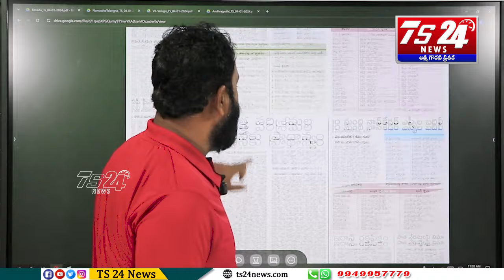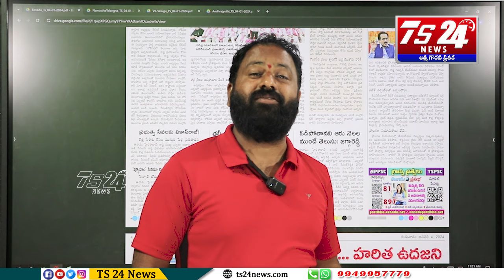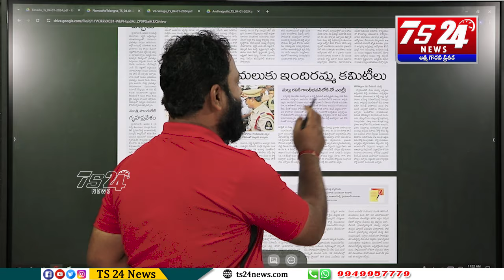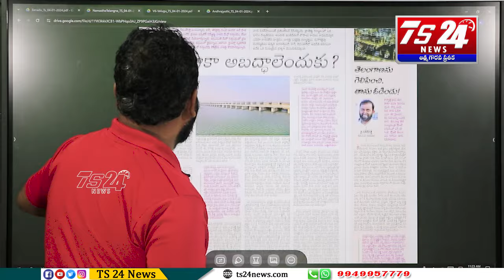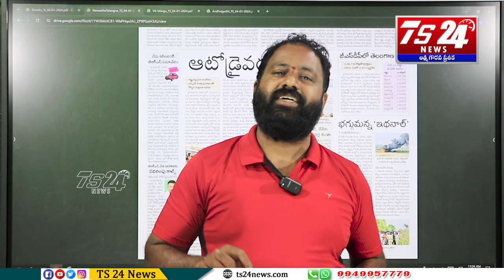BandiSanjay ను ఆగం చెయ్యకండి || CmRevanthReddy బలగం వసూళ్లు స్టార్ట్ | AlrtAutoDrivers TS24 News